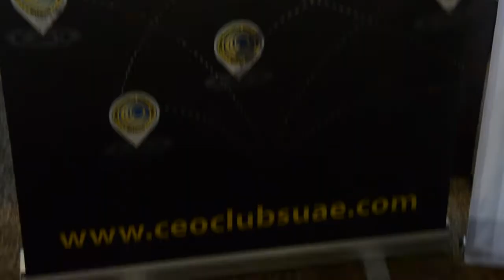Ras Al Khaimah Free Trade Zone Authority and CEO Clubs Special Dinner Meeting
Ras Al Khaimah Free Trade Zone Authority and CEO Clubs
Special Dinner Meeting
Key Topic
“START YOUR BUSINESS IN THE UAE’S BOOMING FOOD INDUSTRY”
Tuesday